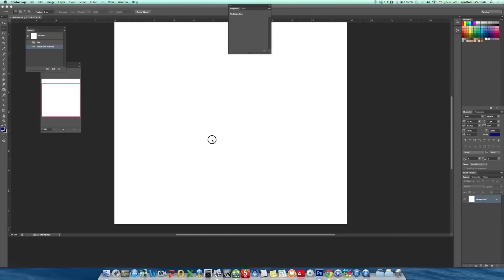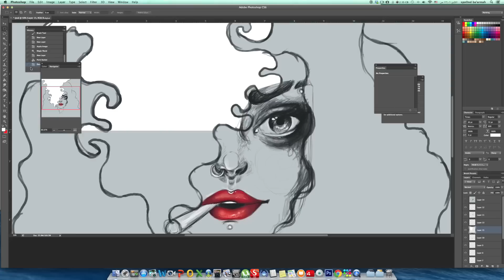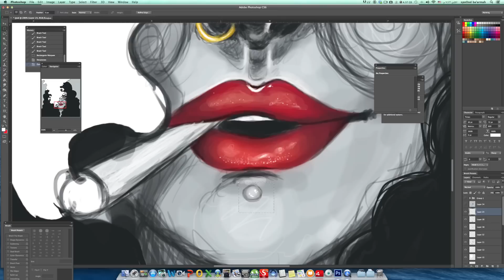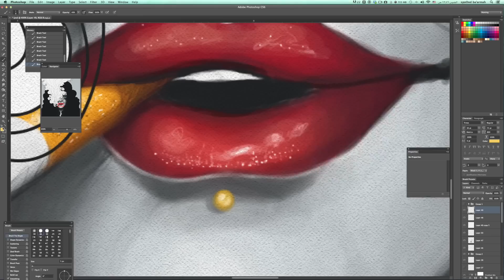E04 - Speed painting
the real time is 3.5 hours ,
lana del rey - dark paradise